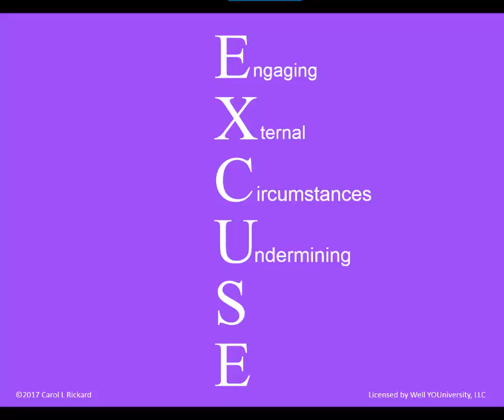5 Words to Let Go From Your Life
When it comes to self care - America's Wellness Ambassador, Carol L Rickard is out to create a movement! Here she shares with you 5 words to eliminate from your life to start taking better care of your self right now! Or as Carol likes to say: Practicing Selfness! Text: SelfnessBook to 44222 and get started reading for free right now!